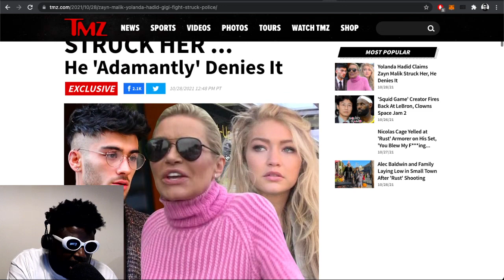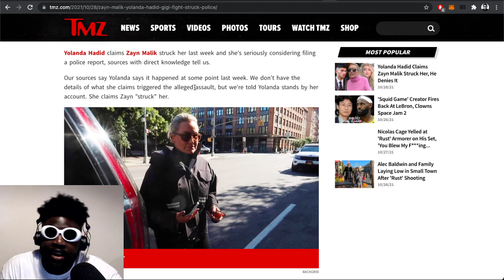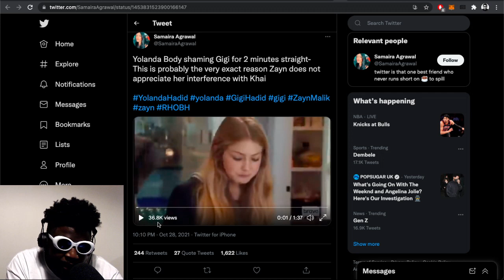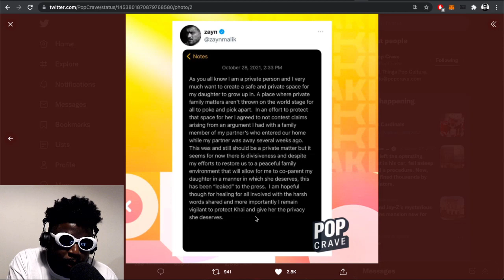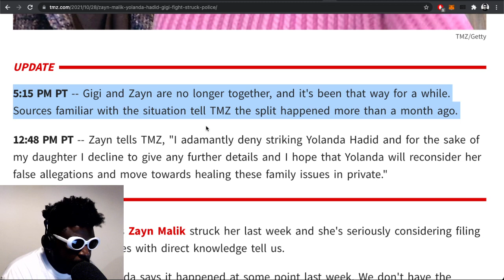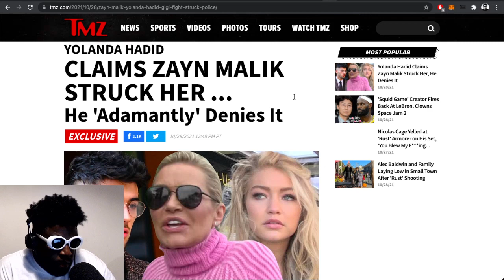Zayn Malik accused of STRIKING Yolanda Hadid…